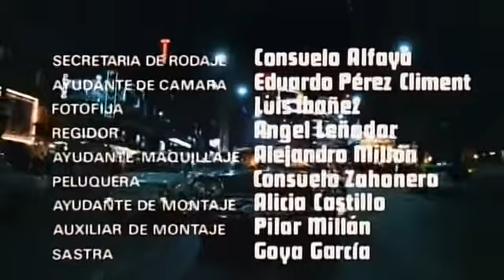Intro de "Blanca por fuera y rosa por dentro" de 1971.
Intro de "Blanca por fuera y rosa por dentro" de 1971 de Pedro Lagaza.